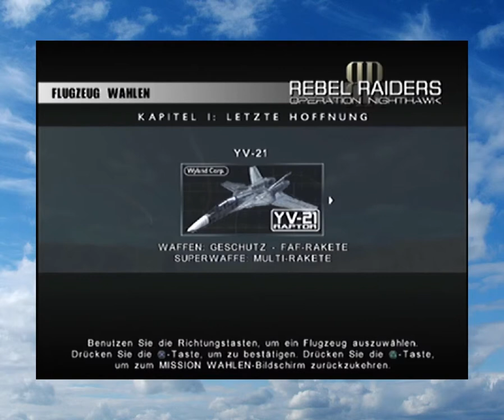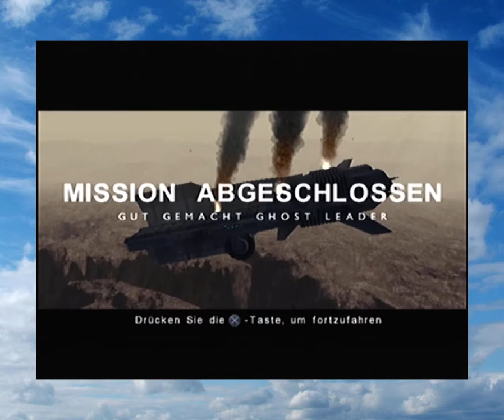Rebel Raiders (PS2) GERMAN Part 5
LP : Rebel Raiders